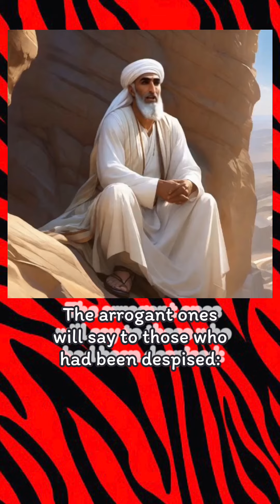Servant of ALLAH [Prophet Muhammad] —Scripture in Truth: {Quran 34:31-33} (Sheba :31-33)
The Unbelievers say:
"We shall neither believe in this  scripture nor in (any) that (came) before it."
 Could you but see when the wrong-doers will be made to stand before their SUSTAINER, throwing back the word (of blame) on one another! Those who had been despised will say to the arrogant ones:
"Had it not been for you, we should certainly have been believers!"
The arrogant ones will say to those who had been despised:
"Was it we who kept you back from Guidance after it reached you? Nay, rather, it was you who transgressed.”
Those who had been despised will say to the arrogant ones:
  "Nay! it was a plot (of yours) by day and by night: Behold! You (constantly) ordered us to be ungrateful to ALLAH and to attribute equals to HIM!"
They will declare (their) repentance when they see the Penalty: We shall put yokes on the necks of the Unbelievers: It would only be a requital for their (ill) Deeds.
—{Quran 34:31-33} (Sheba :31-33)